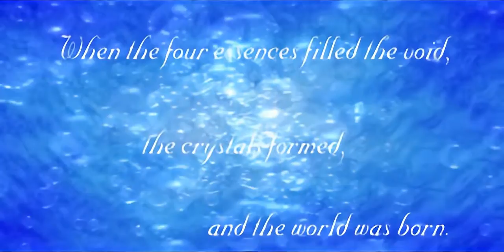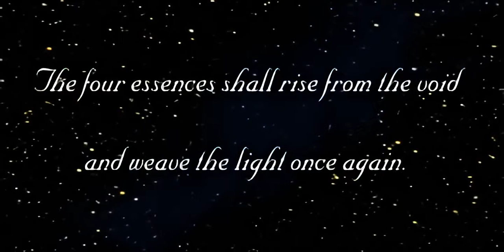Final Fantasy V - PS1 FMV - Ending [waifu2x-caffe]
aka ファイナルファンタジーV PS1
original resolution: 320 x 160 @ 15 fps